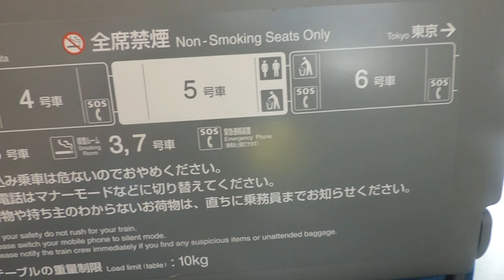東海道新幹線(品川〜東京) 車窓動画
車内チャイムは今はもうないアンビシャスジャパンです。多分2017年に撮影したと思います。